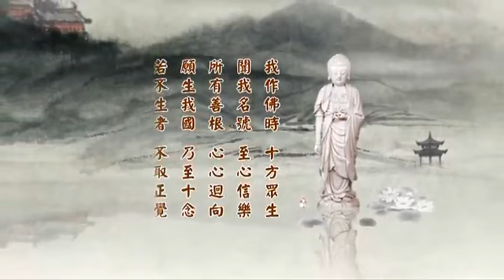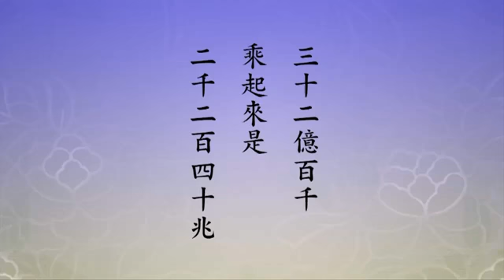淨土大經科註（第四回） 328